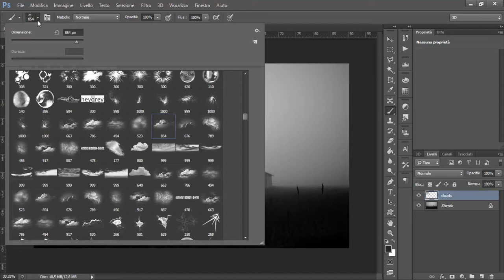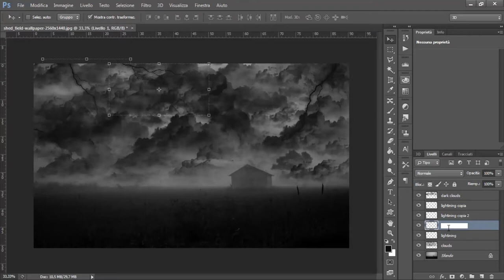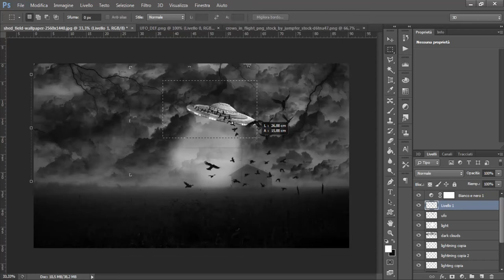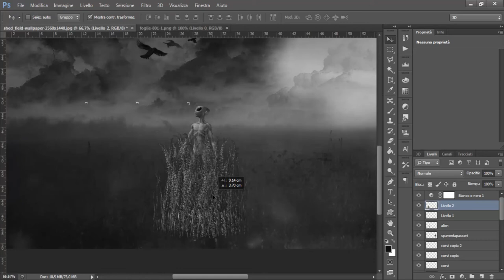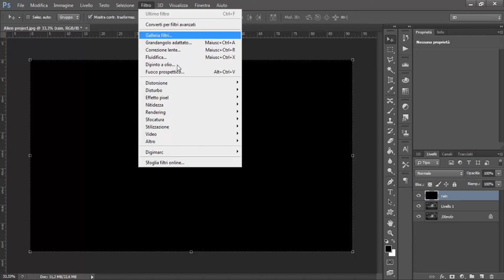Alien | Speedart #1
Alien theme manipulation speedart, hope you enjoy it :D

Song from my man Insightful - I can see